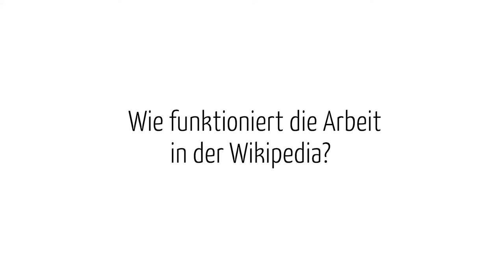Wie funktioniert die Arbeit in der Wikipedia?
Welche Aufgaben werden eigentlich von den Freiwilligen der Wikipedia übernommen? Und wie kannst du dich mit anderen austauschen? Das Arbeiten in dieser großen Community geschieht nicht nur online, sondern auch außerhalb der digitalen Welt.

Das Video wurde gemeinsam von Wikimedia Deutschland und der Simpleshow Foundation produziert.